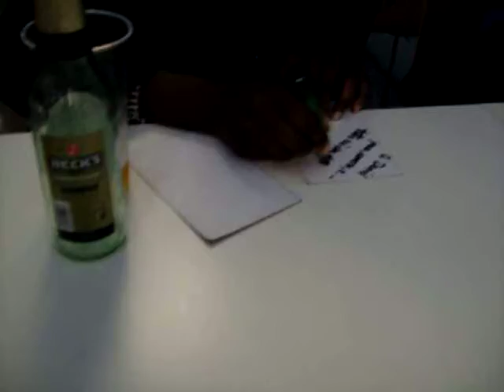SYLVIE LUBAMBA UNA DONNA BELLA COME UN RAGGIO DI SOLE GABRIELE PAOLINI SI E' INNAMORATO